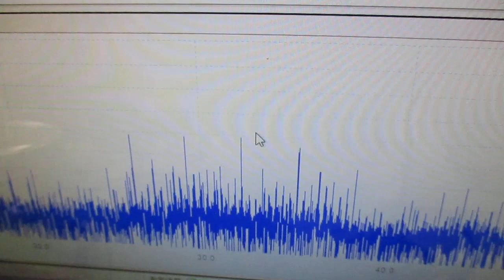メガヘルツの超音波発振制御プローブを利用した実験動画